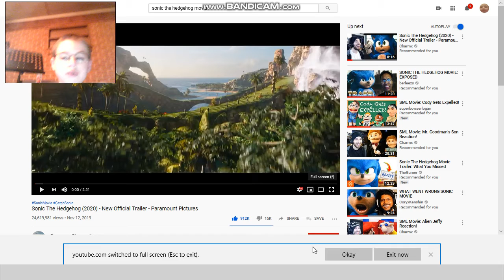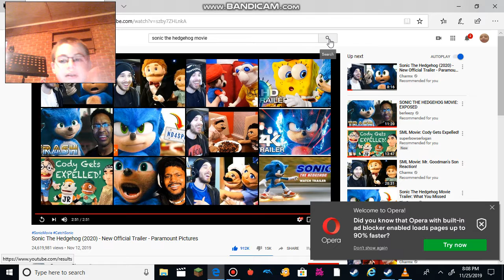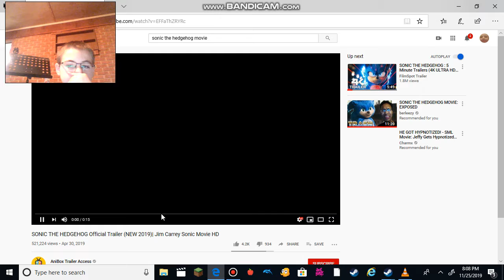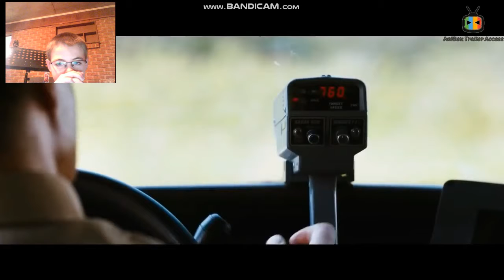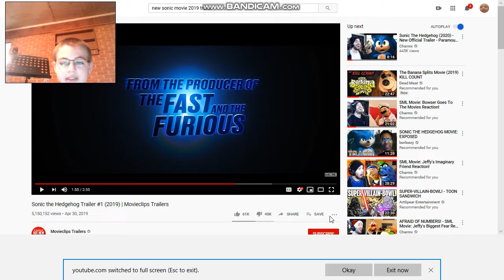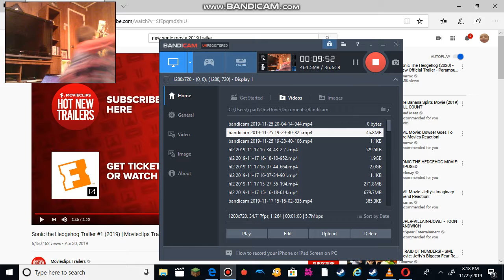Reacting to Sonic the Movie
yay finally here